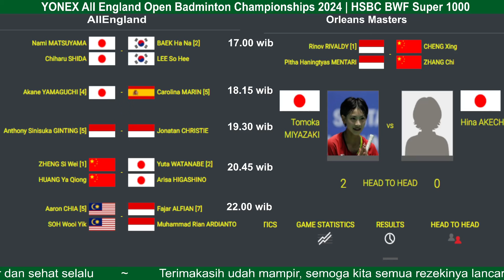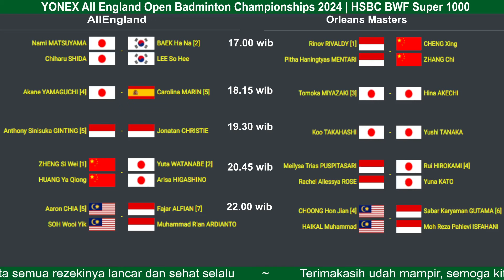Jadwal Final Head to Head All England - Orleans Masters 2024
All England 2024
20.45 wib Ginting vs Jojo
22.00 wib FajarRian vs AaronSoh (Malaysia)

OrleansMasters 2024
RivaldyMentari vs ChengZhang (China)
MeilysaRachel vs HirokamiKato (Jepang)
SabarReza vs ChoongHaikal (Malaysia)